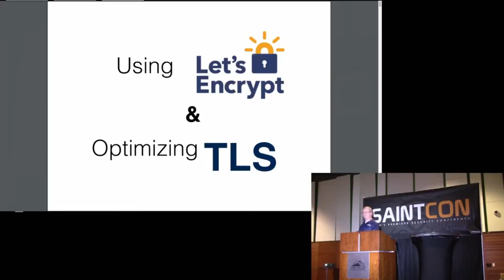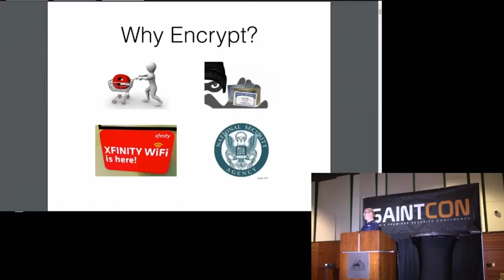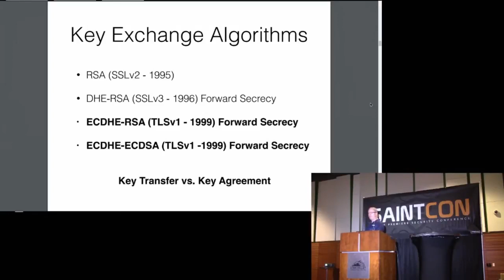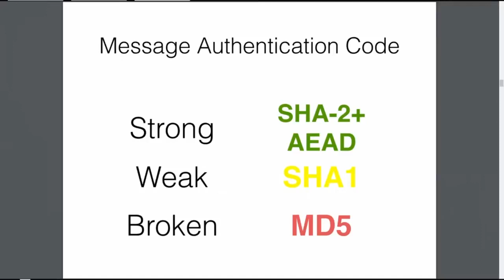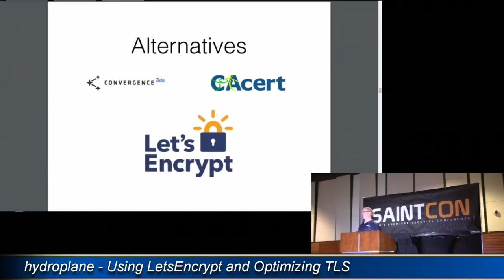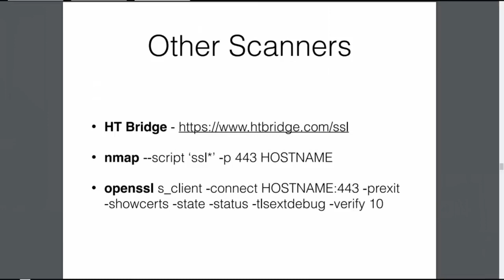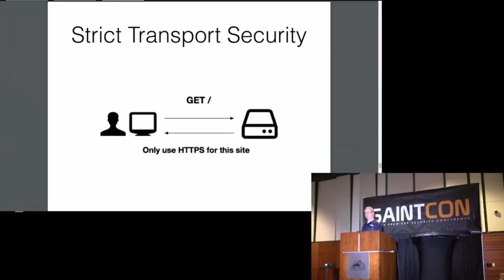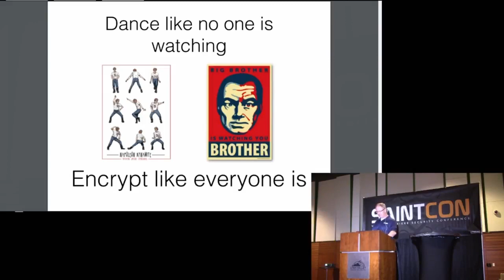SAINTCON 2016 - Christopher Hopkins (hydroplane) - Using LetsEncrypt and Optimizing TLS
Learn about why we should use HTTPS to secure our websites, some of the historical barriers to HTTPS, and how you can use LetsEncrypt to make it happen. Additionally, learn how to optimize your configuration for maximum security. What ciphers and protocol combinations to use. How Diffie-Hellman Key Exchange enables forward secrecy. How to configure Strict Transport Security (STS), STS preloading, OCSP stapling, and key pinning to enhance security. We will go through some example configurations for NGINX and Apache.